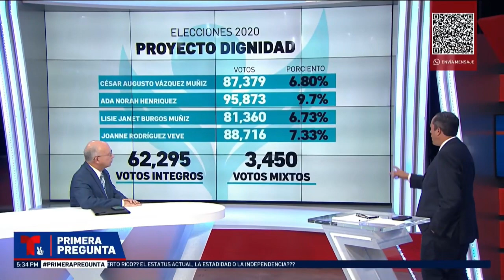Entrevista César Vázquez - Primera Pregunta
Entrevista al Dr. César Vázquez de Proyecto Dignidad el 20 de febrero de 2023 en el programa Primera Pregunta de Telemundo.